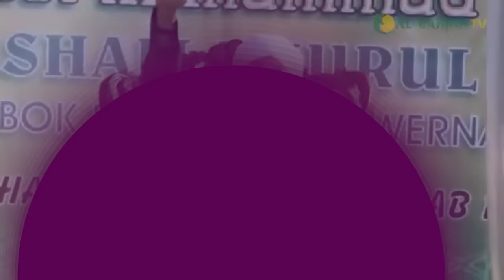Kompilasi Buya Yahya tentang Isra Mi'raj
Dalam kompilasi ini, kita akan menemukan berbagai penjelasan dan wawasan dari Buya Yahya tentang peristiwa Isra Mi'raj. Saksikan rangkuman dari berbagai video Buya Yahya yang membahas secara mendalam tentang perjalanan luar biasa Rasulullah SAW ke langit dan pengalaman spiritualnya. Temukan pemahaman yang lebih dalam tentang makna dan hikmah dari Isra Mi'raj dalam Islam.

No. Rek : 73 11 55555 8
Kode Bank : 451
a/n : Al Bahjah TV